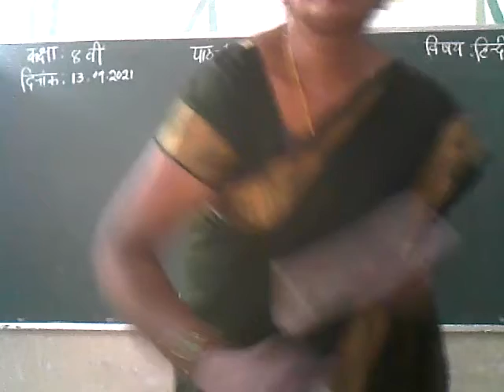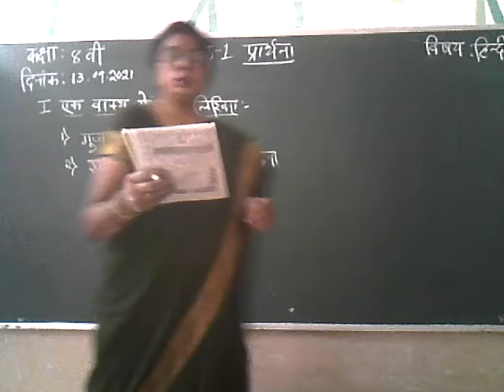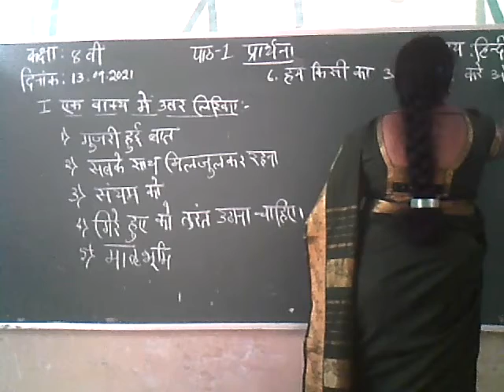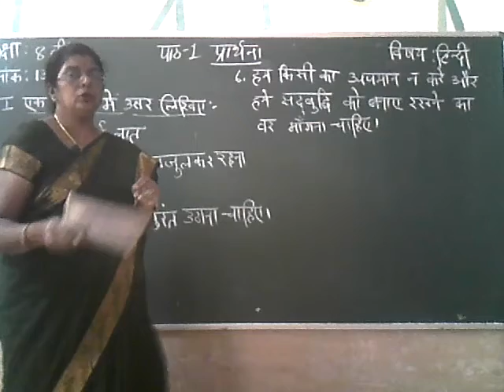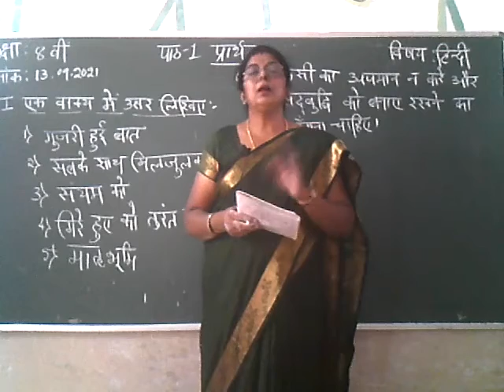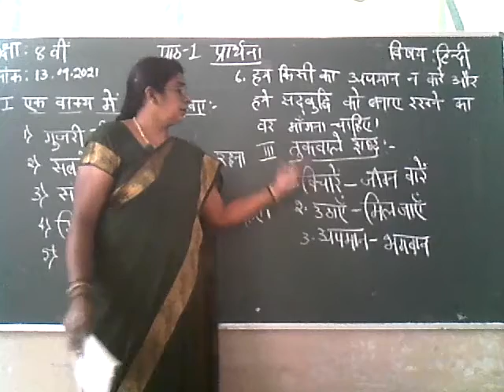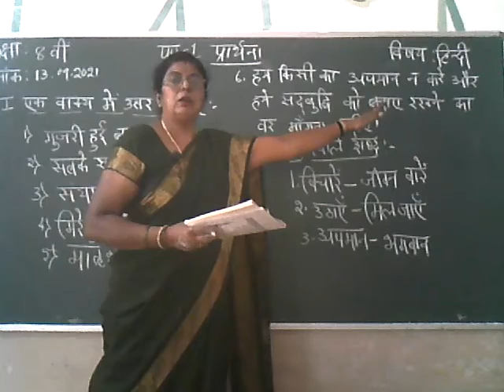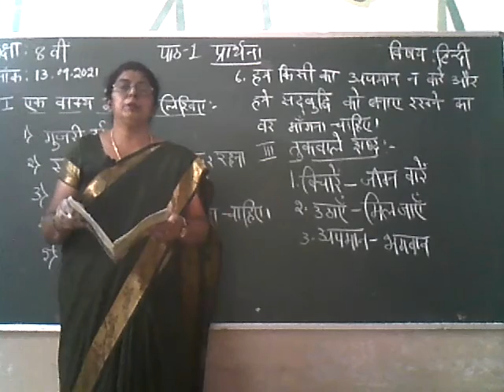8th std 13th september monday